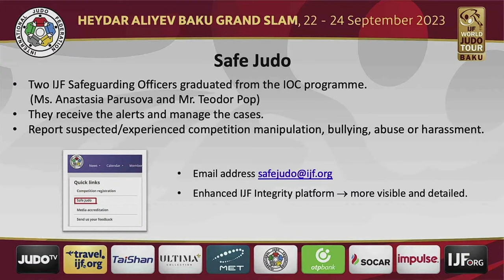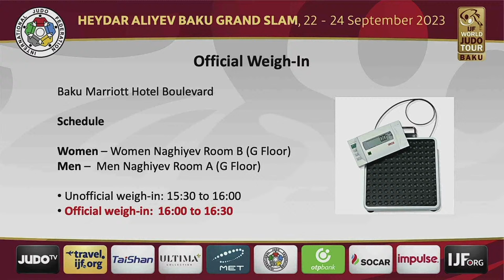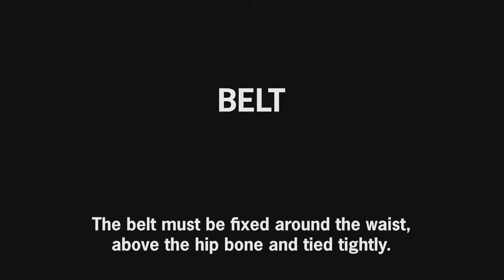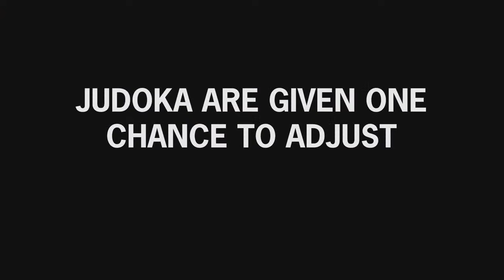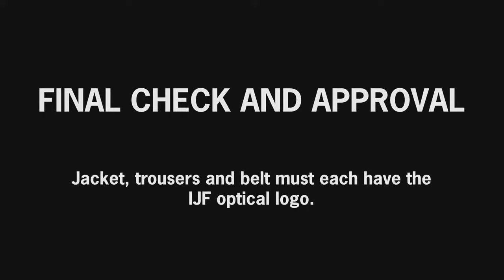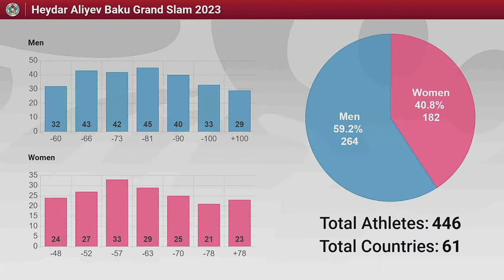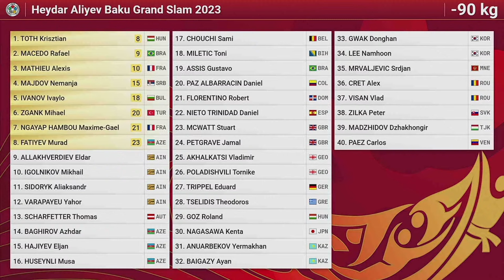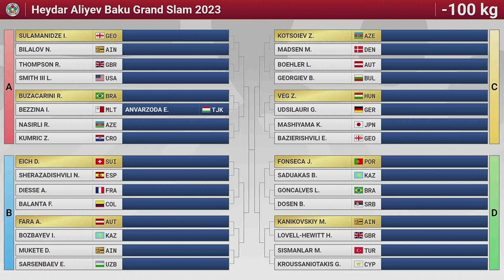Draw: Heydar Aliyev Baku Grand Slam 2023